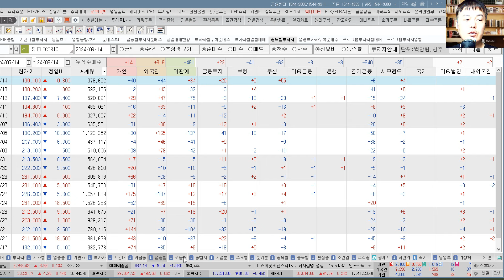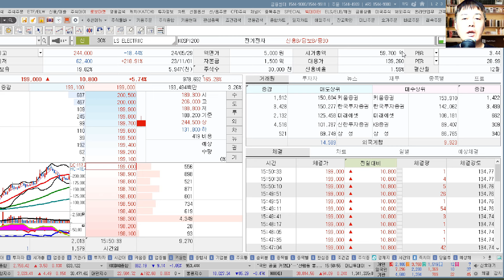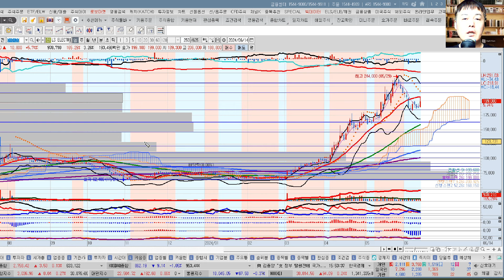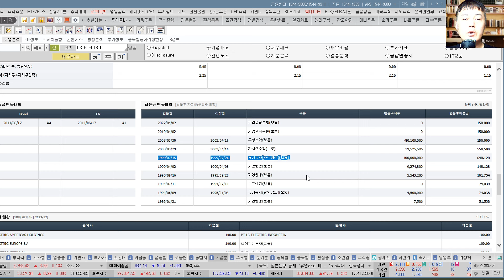LS ELECTRIC(LS산전 010120) 4박자종합분석및 향후주가전망 추수기(추수) 전문가